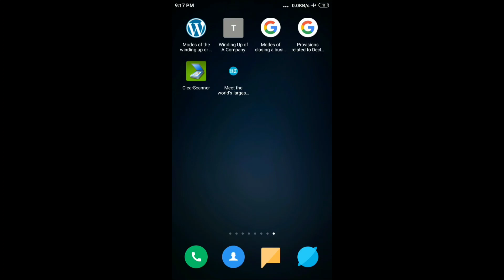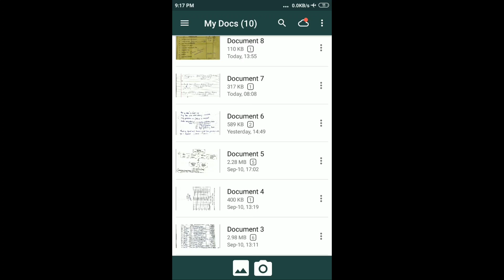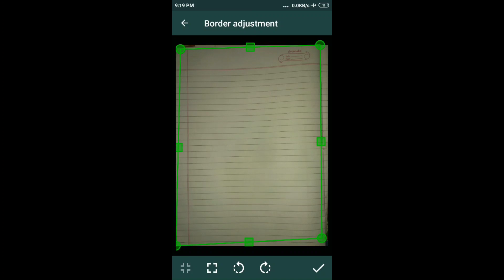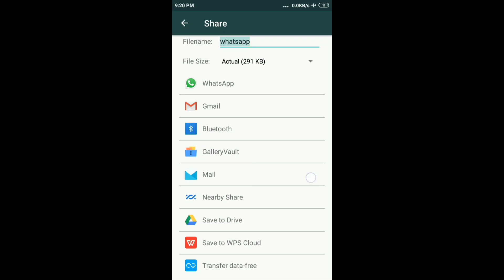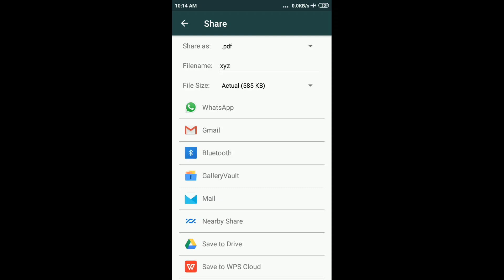One of the best Application to make PDF files || PDF banane ka acha or simple app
This video is about an application which will help to convert our photos into PDF files easily and with good quality. According to me it is one of the best application that we can use, I hope you all will like the video, i have shown  demo also about how to use this application.